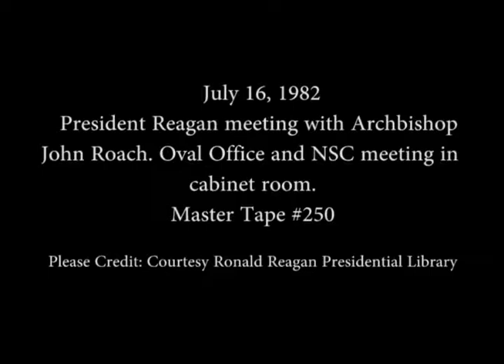President Reagan’s Photo Opportunities on July 16, 1982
Full Title: President Reagan’s Photo Opportunities on July 16, 1982. Meeting with Archbishop John Roach in Oval Office. President Reagan at National Security Council meeting in Cabinet Room. (George Shultz's first meeting). President Reagan's remarks to Black Students from Columbia University and University of Pennsylvania. Outside Oval Office

Transcript: N/A

Production Date: 7/16/1982

Access Restriction(s):Unrestricted
Use Restriction(s):Unrestricted